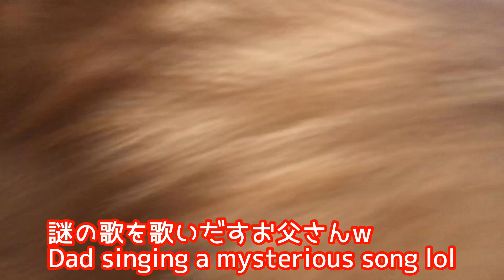【長毛ハスキー】お父さんにおちょくられるシベリアンハスキー！Dad play with my husky! シベリアンハスキー Siberian Husky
お父さんにおちょくられるアスペン氏😅でも、遊んで貰えて楽しそうです🥳

Dad teasing Aspen lol!

Music

●Soundcloud │ @aka-dj-quads
●Source │ youtu.be/MqqjwdT_orM

‘Lobo’ the Siberian Husky goes off script in the 24 inch class of agility competition | FOX SPORTS

●●だと遠吠えをしやすくなるシベリアンハスキーはかわいい赤ちゃんの頃からの●●が重要！　どんな犬？飼い方？特徴は？現役ドックトレーナーの犬種紹介（Siberian Husky）

「グレインフリーフードが心臓病と関連している可能性がある」という発表について［獣医］